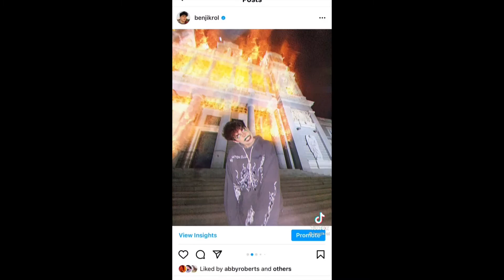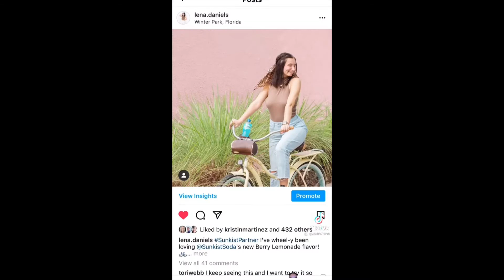INSTAGRAM vs REALITY - Tiktok Compilation (watch until the end)😂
Earn Money While Listening To Your Faorite Music?

i hope you enjoy this video. MAngSEtu Tiktok Trends do not own this video, we respect the intellectual rights of others.